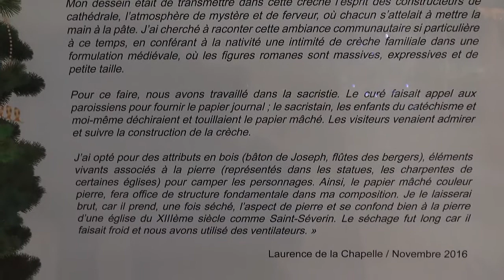Crèche en papier mâché, par Laurence De La Chapelle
Visible jusqu'au 1 janvier 2017 en l'église Saint Alpin, la crèche monumentale réalisée par l'artiste Laurence De La Chapelle est une œuvre en papier mâché destinée à être mise en tour d'un pilier d'église...
Rencontre et explications avec l’artiste.